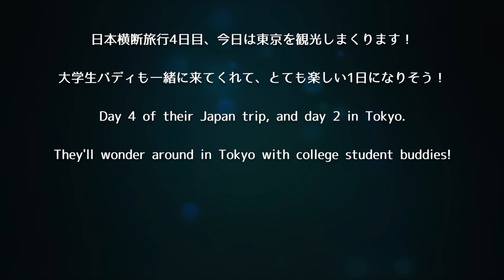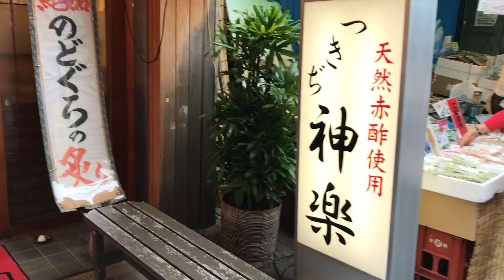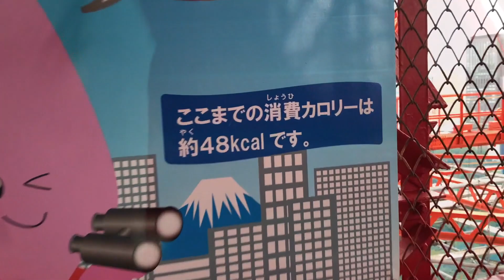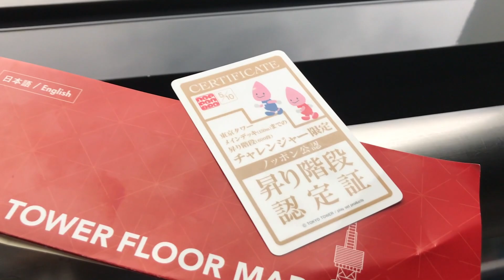【BHS3MO '18】EP10: Japan Trip -4- Tokyo: Day 2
5 students from Ballard High School are here in Osaka for 3 Months, but they are on their trip going through Japan. The video is showing their 4th day of the trip. They are in Tokyo and will visit Tsukiji, Odaiba, Tokyo Tower, and more!